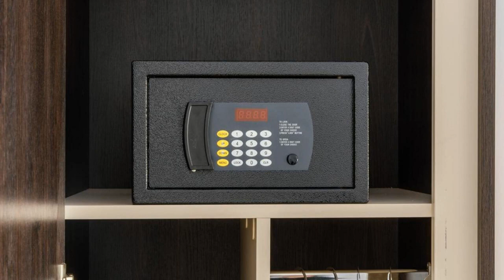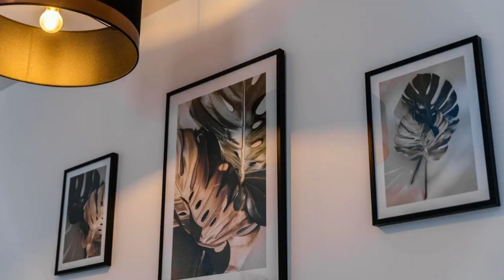Cottages de France CDG, Saint-Mard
About Property:
Set in Saint-Mard, Cottages de France CDG offers 4-star accommodation with a garden. Among the facilities at this property are a 24-hour front desk and room service, along with free WiFi throughout the property.
The hotel will provide guests with air-conditioned rooms with a desk, a safety deposit box, a flat-screen TV and a private bathroom with a shower. The units feature a wardrobe.
Cottages de France CDG offers a contin...
Property Type: Hotel
Address: 15 Avenue des Deux Moulins, 77230 Saint-Mard, France
Searching For
1. Cottages de France CDG - Saint-Mard
2. Cottages de France CDG - Saint-Mard Address
3. Cottages de France CDG - Saint-Mard Rooms
4. Cottages de France CDG - Saint-Mard Amenities
5. Cottages de France CDG - Saint-Mard Offers and Deals
Audio Credit:
Track Title: Subway Dreams
Artist: Dan Henig